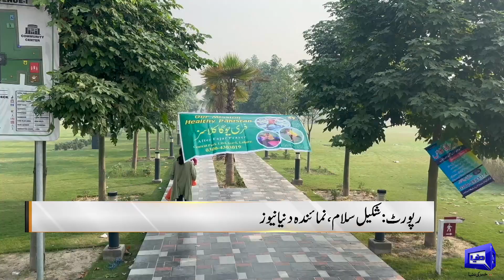Popularity Of Yoga Increasing Day By Day! | Strong Interest In Yoga By Men And Women | Dunya News UK